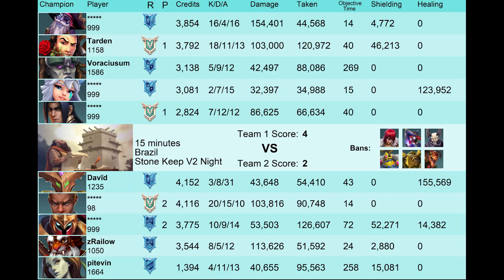GIGA CHAD flank fernando Paladins fernando Competitive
Welcome back to another paladins competitive video. In This paladins flank gameplay you will see pro player tarden playing fernando with scorch talent and got over 103K+ DMG and 18 Kills.